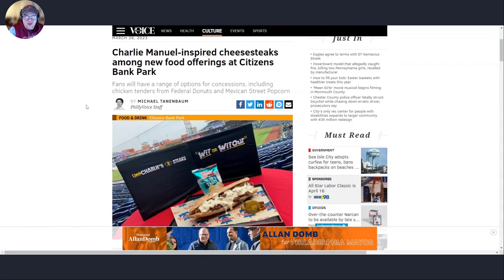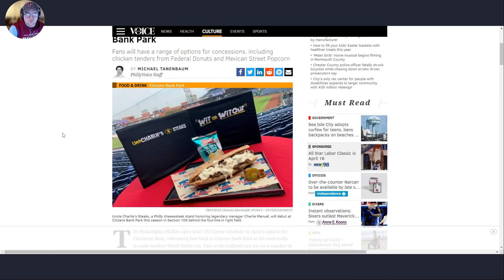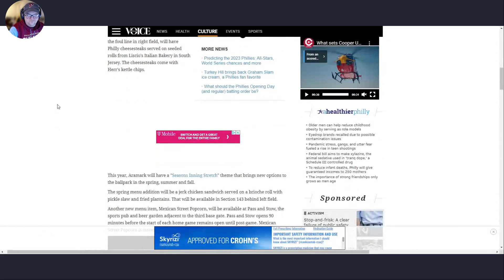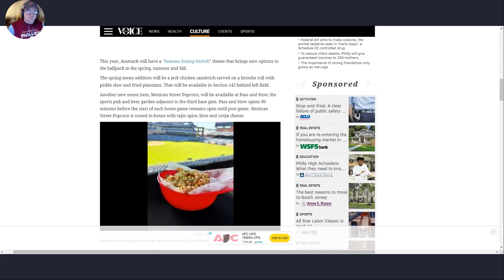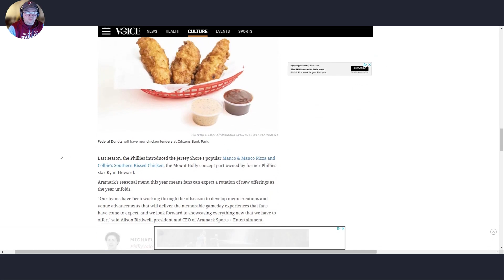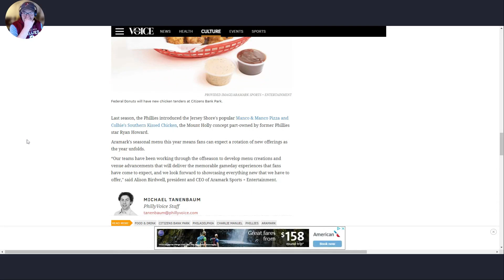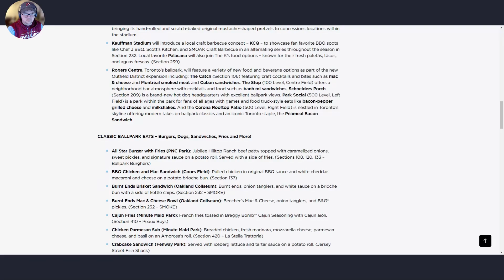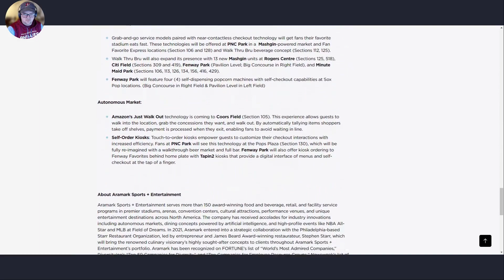The Philly Guy Speaks / 3-30-23/ Horse Racing / MLB Opening Day/ Lamar Jackson Thoughts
On the Thursday show, Joe begins with a dad joke that bombed. Then we got to some odds and ends. There will be an extra show on Monday night as Joe will tackle the Wednesday card at Turf Paradise. There will also be the usual shows on Tuesday and Thursday, and the audio only show on Friday night.

Joe talked about Opening Day. Joe insists that Aaron Judge has a natural upper cut swing that leads to a ton of homers, because he’s 8 foot 7 or whatever he is!  Then Joe talks Phillies and blames the loss on the roof being closed midgame and the indictment of Donald Trump (yes, he’s kidding!).

Then Joe goes on a rant about how MLB schedules Opening Day. Why are there so many cold weather sites that open at home?  Cold weather is inevitable, but why not take advantage of warmer weather as the season starts earlier and earlier?

Joe mentions that Lamar Jackson requested a trade from the Ravens, but Joe would not sign Jackson. Joe feels that as a running QB, he is going to lose a step soon and it might be the end of the career.

Then ThePenguinAZ joins and we talk baseball and Joe suggests with prices at MLB so high to take a family of four to an MLB came, why not go to a minor league game? It’s less on the wallet, and maybe you can create memories for a lifetime there.

Joe also was looking ahead to the Phillies home opener, and mentioned some of the new food items that will be available this year at CBP. Joe also showed what is available at Aramark operated concessions. Joe thought he saw something Arizona Diamondbacks related for ThePenguinAZ, but Joe was imagining things!

Joe closed out reminding everyone the extra show this week, and the regular shows as well.  The Philly Guy Speaks is a member of the Bleacher Brothers Sports Network.